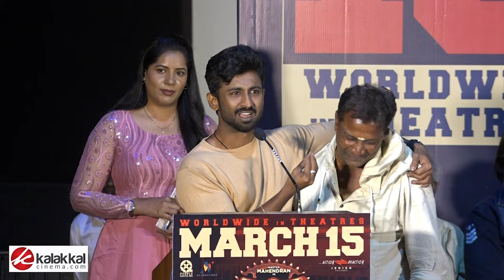சினிமா தான் எனக்கு எல்லாமே..பயந்துட்டேன்😭 - கண்கலங்கி அழுத மகேந்திரன் | Amigo Garage Press Meet